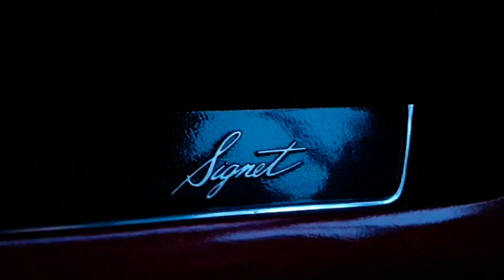Vår resa 2020